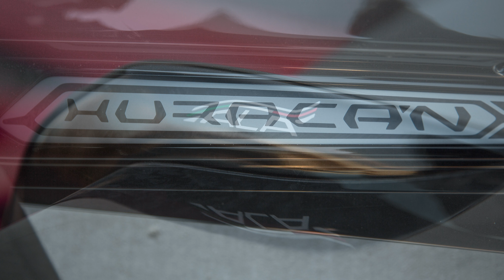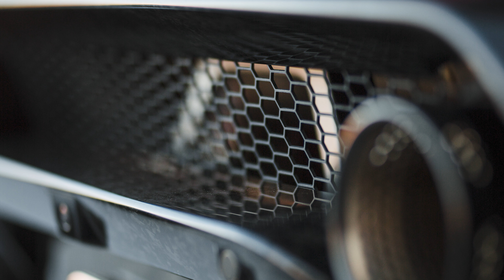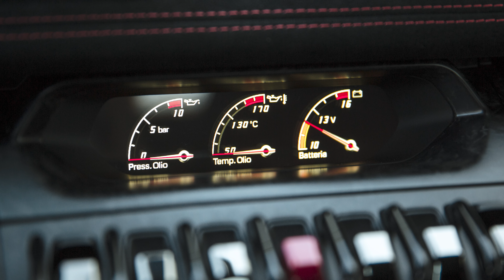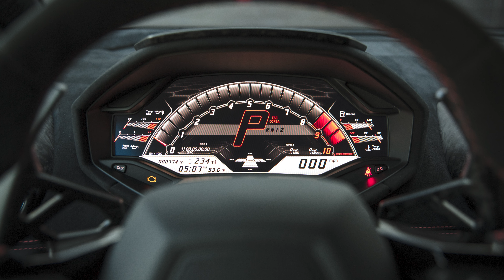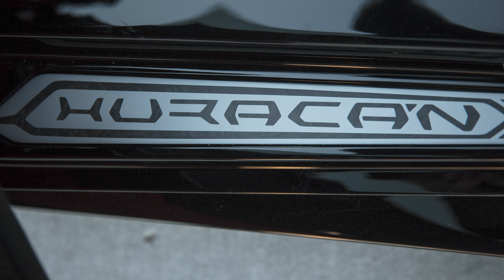4k Screen Saver - 2018 Lamborghini Huracán Performante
Trying something new this year. I've seen a lot of people uploading these "Screen saver" videos and decided it looked like fun. My day job is as a photographer and film-maker so I've got no shortage of photos of things that I think could make for interesting screen-savers.

Today we start with our first attempt at the genre, featuring some photos I took of a 2018 Lamborghini Huracán Performante for a buddy of mine that works at a car dealership.

I've never really been one to care all that much about cars, but seeing this thing in person really made me get it, and the photos just could never do it justice, but hopefully you get some sense of how magnificent this machine is from them.